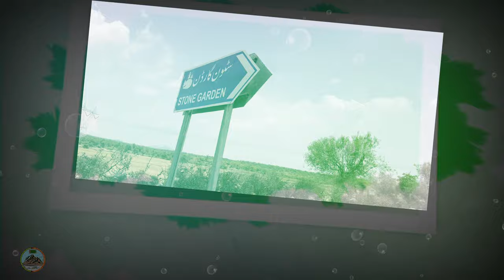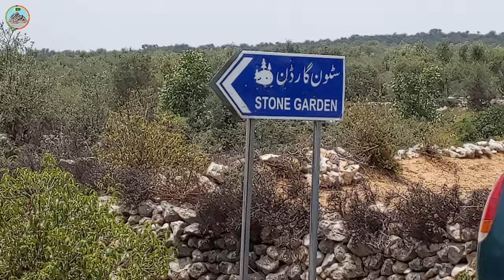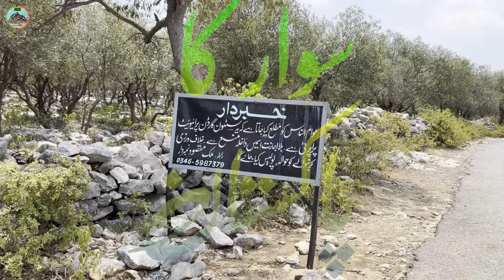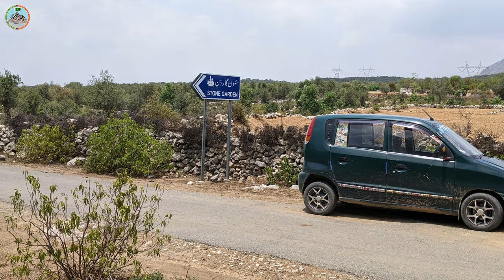Sawar Ka Pakistan🎍Stone Garden Chakwal | سوار کا پاکستان اور سٹون گارڈن چکوال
Sawar Ka Pakistan Aur Stone Garden Chakwal
سوار کا پاکستان اور سٹون گارڈن چکوال
One of the wonders of Chakwal is the Stone Garden, an ancient forest where the grass is replaced by rocks and the growth of trees is the power of God. ۔ On the way from Choasiden Shah to Chakwal, before Sarai Chowk, a road leads to Vitli village. On the way, this garden comes. It is a very mysterious, beautiful and quiet place.
Stone Garden Chakwal
چکوال ایک ایسا حیرت انگیز خطهء زمیں ہے
جہاں پر قدرت کے عجیب وغریب نظارے اور معاملات  دیکھنے  کو  ملتے ہیں۔۔۔
وه بلند بالا پہاڑ ہوں ،  گہرى گھاٹیاں ہوں ،گھنے جنگلات ہوں ، تیز بہتے ندى و دریا ہوں ، جنگلی حیات ہو
، کروڑوں سال پرانے فاسلز ہوں ،  لاتعداد معدنیات ہوں ، نایاب جڑی بوٹیاں ہوں ۔۔۔
الغرض جو بھی آپ قدرت کے کسی کارخانے میں سوچ سکتے ہیں ، اس کی کاریگری چکوال میں نظر آئے گی  ۔۔۔
ایک حیرت انگیز جہاں ، ایک ایسی  ہی دنیا یہ سٹون گارڈن ہے جو اس ڈاکومنٹری میں آپ کو دکھایا جارہا ہے
۔۔۔ یہ سٹون گارڈن کسی بھی طرح ایک عجوبے سے کم نہیں ہے جس کے اطراف میں بہترین زمین ، بہترین مٹی موجود ہے
 ، جس پر باقاعدہ کھیتی باڑی ہو رہی ہے۔ ان کے بیچوں بیچ پتھروں کی یہ کائنات اپنے اندر  زمین کى تخلیق کے کئی راز سمیٹے ہوئے ہے
 جن کو سمجھنے کے لئے آج کے جدید دور کی بہت بڑی تحقیق شاید کامیاب ہوسکے